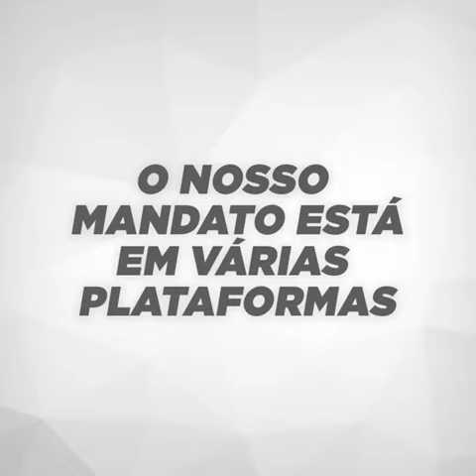INCRÍVEL: Até a elite brasileira já começa a querer o